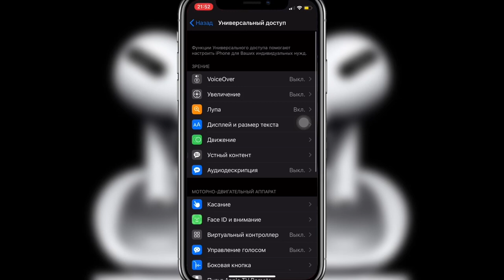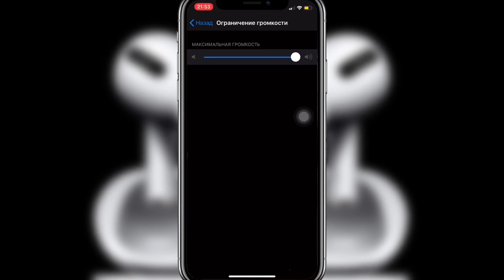КАК увеличить ЗВУК iPhone на 30% Как ЯВНО увеличить ЗВУК iPhone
Как увеличить звук iPhone?
Как сделать звук больше на iPhone?
Увеличить звук на 30% в iPhone
Как увеличить громкость на iPhone?
Как сделать громкость больше на iPhone?
Увеличить громкость на 30% в iPhone

Инструкция:
1. Зайти в настройки
2. Универсальный доступ
3. Аудиовизуальный элемент
4. Активировать моно-аудио
5. Музыка ограничение громкости отключить
6. Отключить коррекция громкости
7. Эквалайзер выбираем поздняя ночь